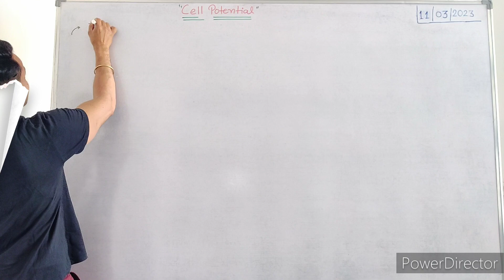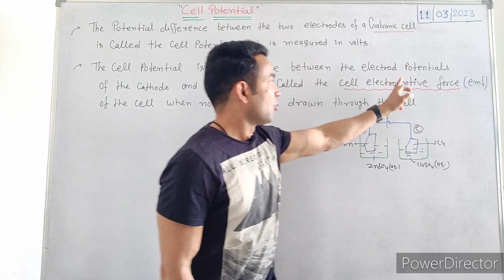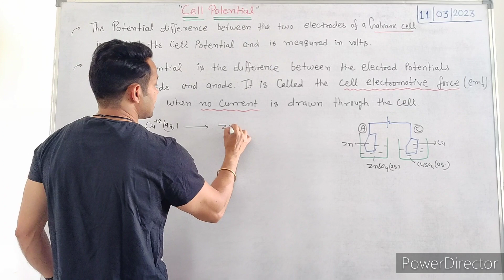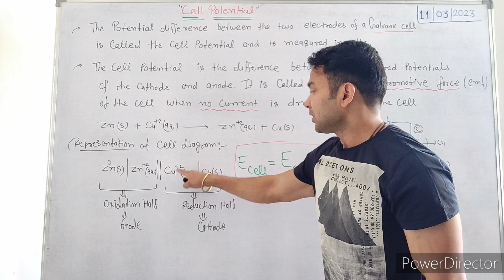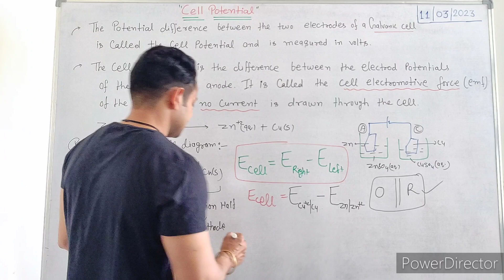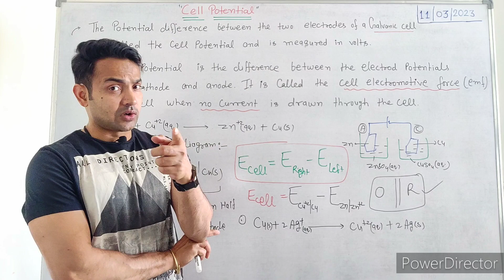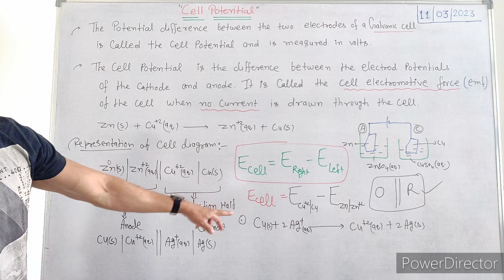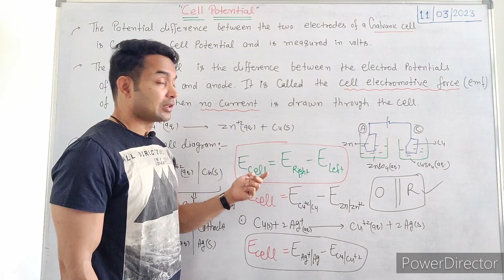Cell Potential/ EMF of the cell/ Cell Potential Electrochemistry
Cell Potential
EMF of the Cell
Cell Potential Electrochemistry

your Queries -